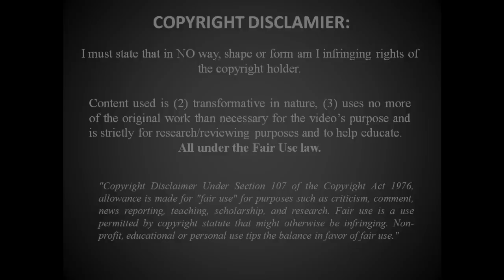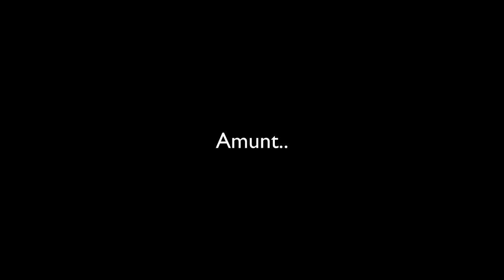Javi Fuego vs Athletic Bilbao (A) | by Rule14 | 2013/2014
Valencia midfielder in action against Bilbao in the new San Mames.
For me, personally, the best performer on the pitch that night..

I do not make any money from this visual content. This is a purely fan made video and I do not intend to sell or distribute any of the media included in this video.